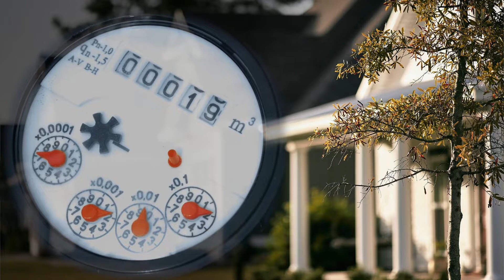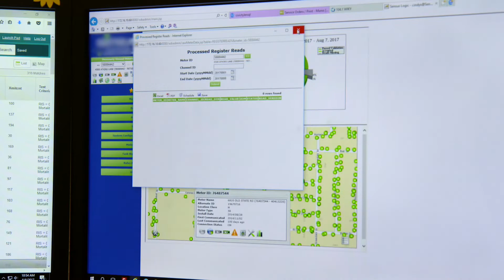Water Meter Upgrades Coming to Toledo!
City of Toledo Public Utilities is committed to providing our customers with affordable access to a safe and sustainable drinking water system. We are modernizing our operations and technology infrastructure to improve our customers’ experience. Part of this initiative is the Advanced Metering Infrastructure (AMI) project to replace 116,000 water meters across the region over the next two years.

Working with our customers is the best way to reduce water use, improve the reliability and sustainability of our water system, and minimize cost. Smart meters provide a foundation for strong collaboration with our customers. Smart-meter customers have the tools and information to help save water, save money, and ensure a better water future.